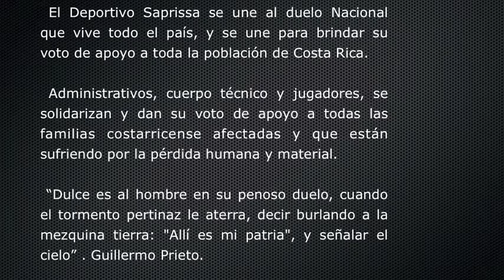Trabajo viernes www saprissa co cr